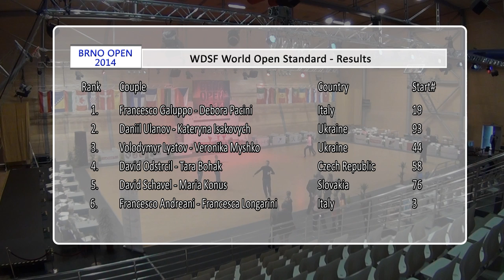Brno Open 2014 | PD Open STD | solo Slow Foxtrot | Daniil Ulanov & Kateryna Isakovych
Final of the WDSF World Open Standard at the 2014 Brno Open, on March 15th in Brno/Czech Republic.